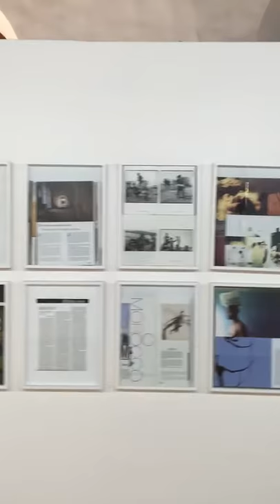Dak'art 2016: La Maison sentimentale:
Video des archives de la Revue Noire dans l'exposition Maison Sentimentale de Joel Andrianomearisoa à Dakar.